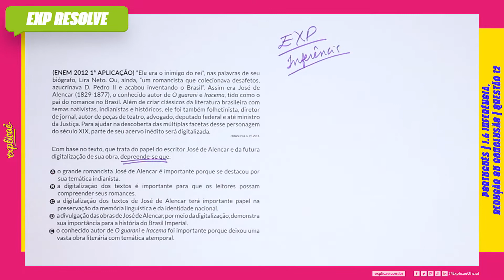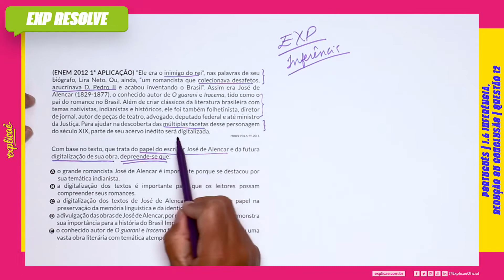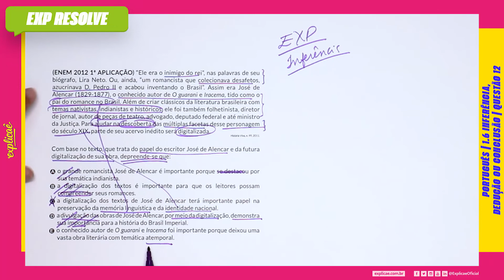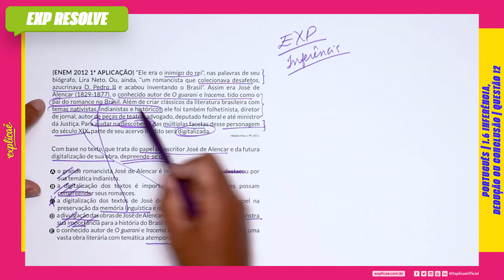“ELE ERA O INIMIGO DO REI”, NAS PALAVRAS DE SEU BIÓGRAFO(...) | INFERÊNCIA, DEDUÇÃO OU CONCLUSÃO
Encontre a sua questão nos seguintes cadernos:

NO NOSSO MANUAL DE SOBREVIVÊNCIA:
ASSUNTO: 1 INTERPRETAÇÃO DE TEXTO | 1.6 INFERÊNCIA, DEDUÇÃO OU CONCLUSÃO

QUESTÃO 12
(ENEM 2012 1ª APLICAÇÃO) “Ele era o inimigo do rei”, nas
palavras de seu biógrafo, Lira Neto. Ou, ainda, “um romancista
que colecionava desafetos, azucrinava D. Pedro II e acabou
inventando o Brasil”. Assim era José de Alencar (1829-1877),
o conhecido autor de O guarani e Iracema, tido como o pai
do romance no Brasil. Além de criar clássicos da literatura
brasileira com temas nativistas, indianistas e históricos, ele foi
também folhetinista, diretor de jornal, autor de peças de teatro,
advogado, deputado federal e até ministro da Justiça. Para ajudar
na descoberta das múltiplas facetas desse personagem do século
XIX, parte de seu acervo inédito será digitalizada.
História Viva, n. 99, 2011.

Com base no texto, que trata do papel do escritor José de Alencar
e da futura digitalização de sua obra, depreende-se que:

A. o grande romancista José de Alencar é importante porque se
destacou por sua temática indianista.
B. a digitalização dos textos é importante para que os leitores
possam compreender seus romances.
C. a digitalização dos textos de José de Alencar terá importante
papel na preservação da memória linguística e da identidade
nacional.
D. a divulgação das obras de José de Alencar, por meio da
digitalização, demonstra sua importância para a história do
Brasil Imperial.
E. o conhecido autor de O guarani e Iracema foi importante porque
deixou uma vasta obra literária com temática atemporal.